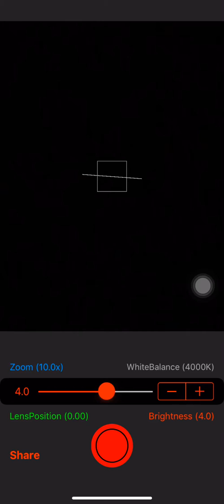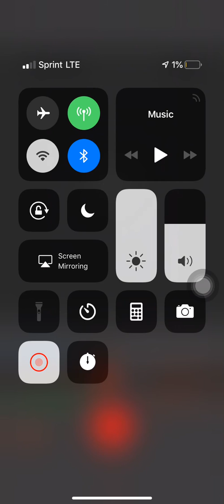Super wolf blood moon happening now